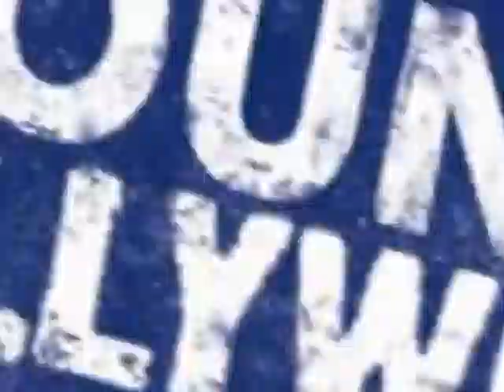Matt Lanter: 90210's Newest Bad Boy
Young Hollywood hangs out with Matt Lanter from 90210 on the set of his new photo shoot. We learn about his bad boy character Liam and what to expect from him in the upcoming season. Matt also talks about his personal style and teaches us a few funny slang words. Photography by Josh Hailey of Mellowtown. Hosted by Michelle Marie.  Distributed by Tubemogul.